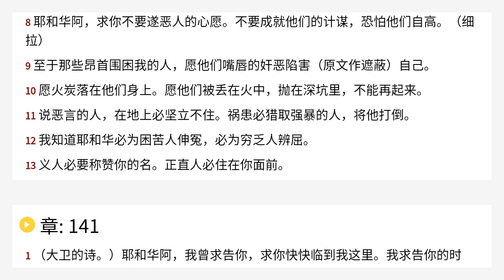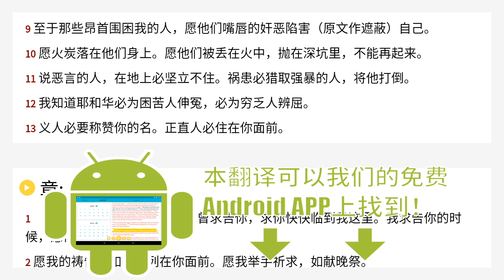诗篇 140 Chinese Union Version